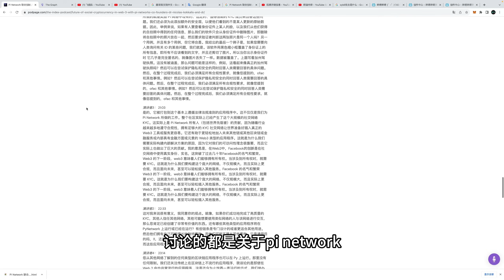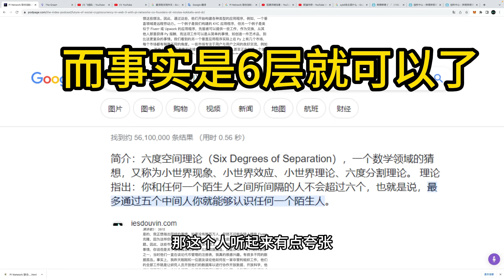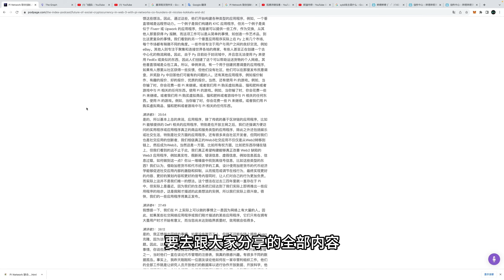pi network在2023年最近一次採訪中的類容講了些什麼？內容解讀，只需要看懂這三點就可以了！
pi network在2023年最近一次采访中的类容讲了些什么？内容解读，只需要看懂这三点就可以了！